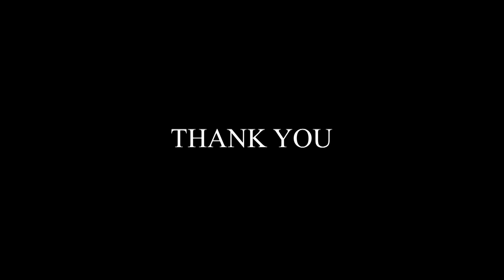Xhensila Myrtezaj publikon foto nga pushimet me familjen e saj..